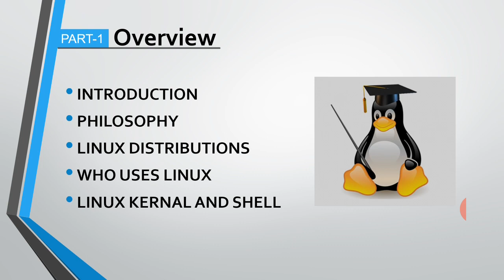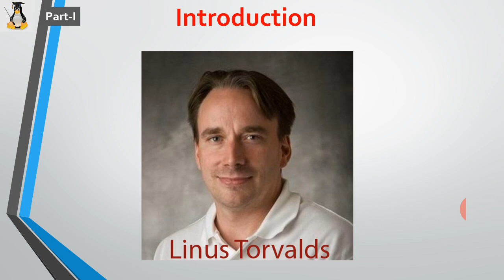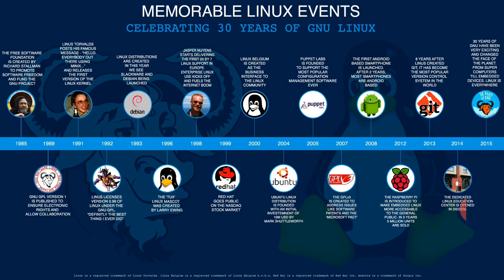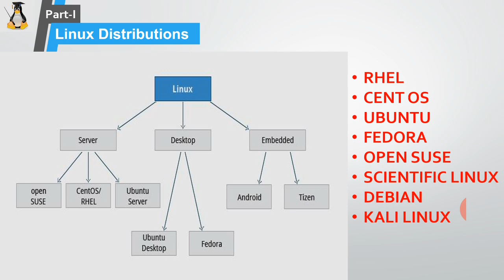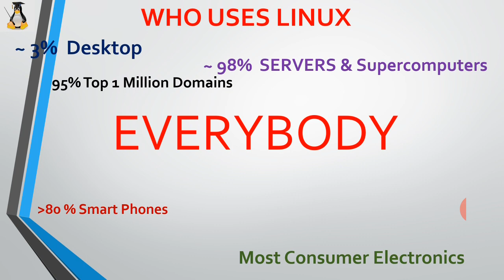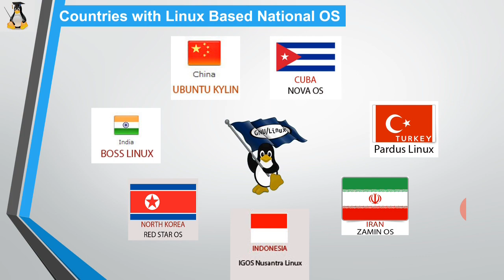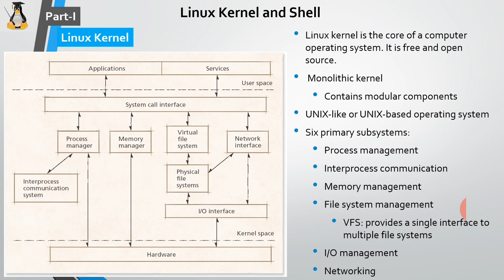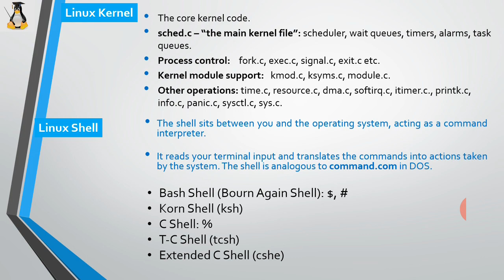Linux Lecture-1: Introduction (In Hindi)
Useful for PGDCHN, PGDWD, PGDCA, CS & IT students of UPBTE